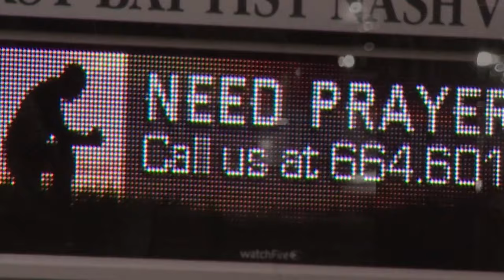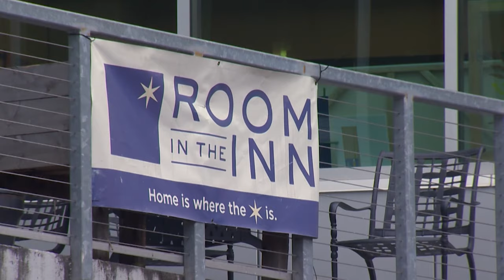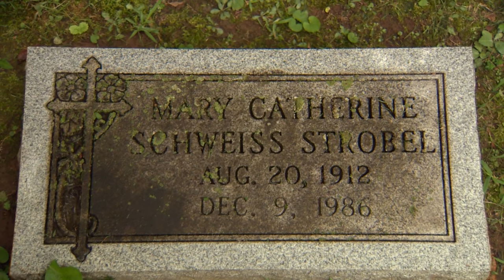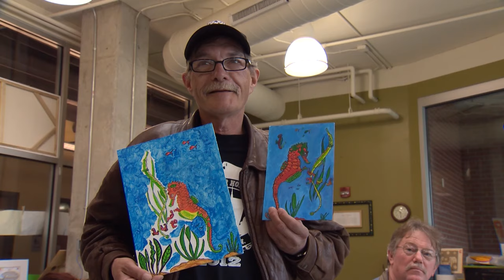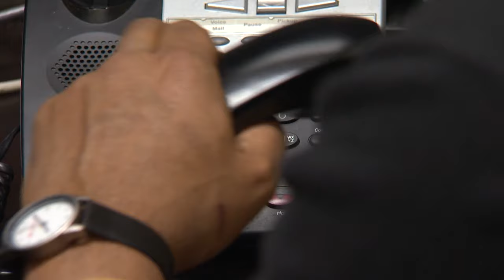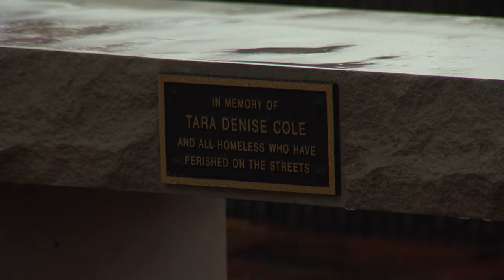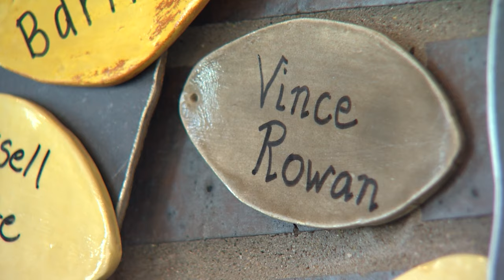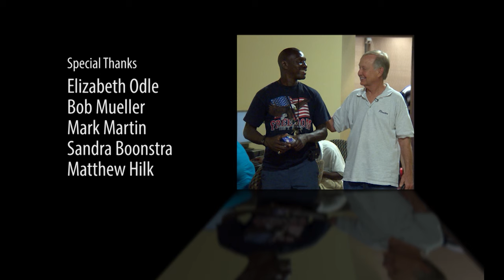Crossroads of Life or Death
As Charles Strobel sees it... “The crisis of homelessness is the crisis of death.”  For 30 years now, he has been trying to save the lives of people who live on the street.  The documentary, Crossroads of Life or Death, tells the story of how Strobel, a Catholic priest, began a special ministry in Nashville, Tennessee, and became founder of Room in the Inn, a place dedicated to providing an “oasis in the desert” for the homeless.  This half- hour program was produced for broadcast by the Emmy and Peabody Award-winning television team from The Jackson Foundation, with support from Surgical Development Partners and Freed-Hardeman University.  Crossroads of Life or Death is an inspirational story of hope, because of people like Strobel who believe every life is worth saving.  But the documentary is also a graphic reminder that homelessness frequently leads to tragic endings.